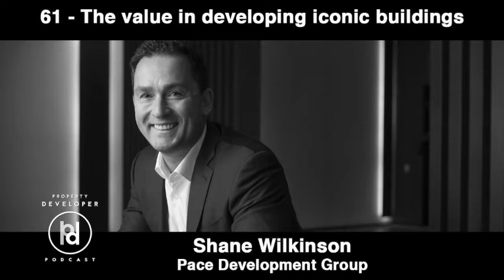61 - Property Developer Podcast - Shane Wilkinson - The value in developing iconic buildings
Would you like to go from a simple suburban duplex to iconic building developer? Making thousands of mistakes along the way but persisting and breaking through the ‘development ceiling’?

Shane Wilkinson is the founder and managing director of Melbourne’s Pace Development Group. He has been developing property since he was 19, and has so far done more than 100 projects.

Over 21 years, Pace has delivered more than 2,000 homes and more than $2 billion dollars’ worth of real estate, including one of Melbourne’s most recognisable buildings, the Icon overlooking St Kilda Junction.

The company has four projects currently under construction, three settling later this year and a further 1,758 apartments in its pipeline.

It’s a long way from Shane’s humble beginnings doing a simple duplex project in suburban Melbourne.

We have a great conversation covering a host of topics including what Shane has learnt along the way, the biggest pickle he has found himself in and the one thing you need to focus on if you want to succeed in property developing. Also keep an ear out for Shane’s advice for how to deal with problems.

This is a broad discussion which I’m sure you will enjoy.

Property Developer Training

If you would like to get started in property development and want an easy to consume course that takes you step by step through the development cycle then head over and check out what's included.

Lessons for real estate developers

This is another cracking conversation with a guy who has gone all in on his developing career. Here’s a couple of things I took out of that chat:

1. If you really want to succeed as a property developer you need to go all in

Shane made it clear that he has gone all in with his developing, and in his view that is what you need to do if you really want to succeed. He has slowly built up the business from humble beginnings and has broken the ceiling that he spoke about, and now his company has the balance sheet to take on big projects. So how much are you prepared to go all in?

2. Deal with problems straight away

I like how Shane was really clear that the best way to deal with problems is to tackle them straight away. Don’t let them fester or get out of control. Deal with them early and move on. Simple but powerful advice.

3. Learn from your mistakes and keep going

Shane mentioned that he has made thousands of mistakes over the years, but he has picked himself up, dusted himself off, learnt from it and kept going. I agree that perseverance is a key trait if you plan on sticking around long term in the developing game. I think the secret is not to make the same mistake twice and not let the stumbles keep you down. What’s the biggest mistake you have made in your career so far? Let me know by leaving a comment on the page of this episode, number 61, over at propertydeveloperpodcast.com

Alright, if you enjoyed that conversation with Shane Wilkinson then you should jump into the past episodes of the show and take a listen to my chat with developer Danny Ciarma in episode 30. One of my favorite conversations so far… Danny has delivered some beautiful apartment projects and shares some of his lessons, including this gem about ensuring that you buy the right site. There is so much bullion in that discussion that it is definitely worth going back and taking a listen to episode 30

Don’t forget to catch me on Insta and Facebook for all my latest project pics and videos, industry news and other fun stuff. You can also post a comment on iTunes if you are enjoying the show, and of course all the past episodes can be found

So, until next time may some of your projects become city icons.

LINKS